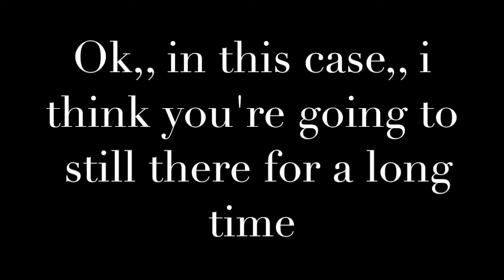Spiderman another story cat girl returns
Cat girl has a plan to destroy spidey, but you will have to wait and see